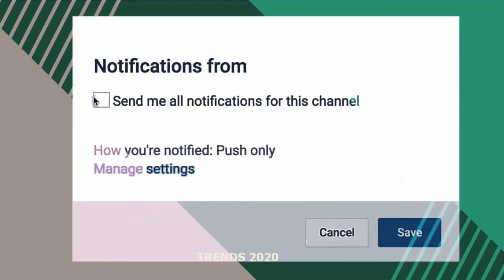Eye Catching Makeup Tutorials